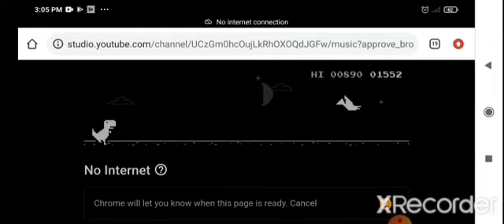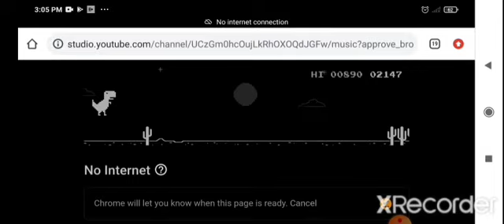Dinosaur Offline Game play (🦕), Dinosaur Google Chrome Game Play 🔥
Dinosaur offline Chrome Game Play 🔥,
Dinosaur Google Chrome Gmae Short Trailer ,
Free Chrome Game,
# Vansh tech